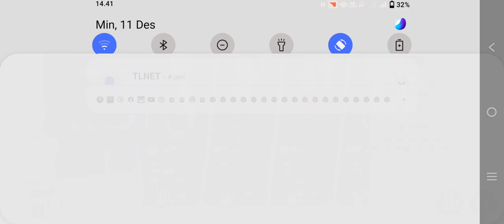META DELION #2 TOP 15 ARENA PAKAI MAIN CHARACTER BARD SEMUA SLEEP - RAGNAROK ARENA